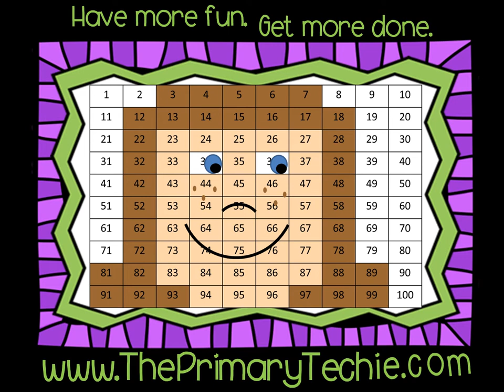Web Words (Beginning Sounds) - Halloween